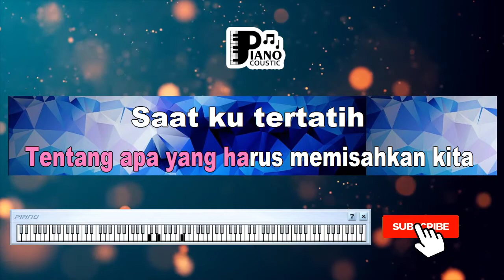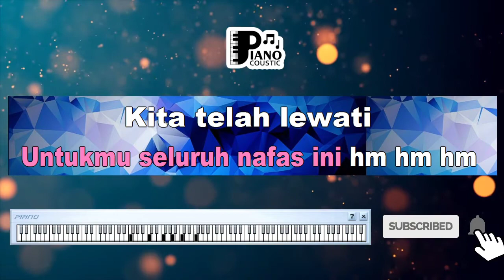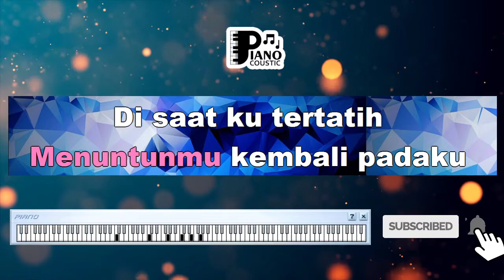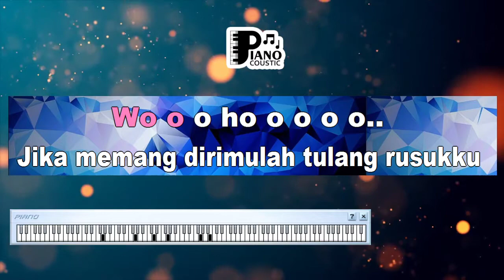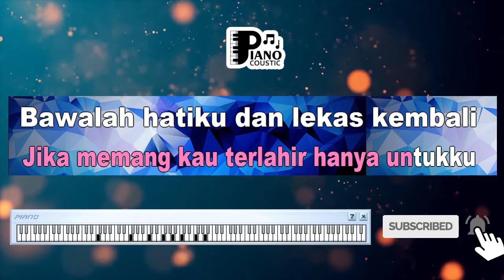SELURUH NAFAS INI LAST CHILD FT GISEL KARAOKE KEYBOARD ORGAN TUNGGAL DANGDUT KOPLO LIRIK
. Lihatlah luka ini yang sakitnya abadi
Yang terbalut hangatnya bekas pelukmu
Aku tak akan lupa
Tak akan pernah bisa
Tentang apa yang harus memisahkan kita
Di saat ku tertatih
Tanpa kau disini
Kau tetap ku nanti
Demi keyakinan ini
Jika memang dirimulah tulang rusukku
Kau akan kembali
Pada tubuh ini
Ku akan tua dan mati
Dalam pelukmu
Untukmu seluruh nafas ini
Kita telah lewati
Rasa yang pernah mati
Bukan hal baru
Bila kau tinggalkan aku
Tanpa kita mencari
Jalan untuk kembali
Takdir cinta yang menuntunmu kembali padaku
Di saat ku tertatih (saat ku tertatih)
Tanpa kau disini (tanpa kau di sini)
Demi keyakinan ini
Jika memang kau terlahir
Hanya untukku
Bawalah hatiku dan lekas kembali
Ku nikmati rindu yang datang membunuhku
Dan ini yang terakhir (aku menyakitimu)
Ini yang terakhir (aku meninggalkanmu)
Tak kan ku siasiakan hidupmu lagi
Ini yang terakhir
Dan ini yang terakhir
Tak kan ku sia siakan hidupmu lagi
Kau akan kembali
Pada tubuh ini
Dalam pelukmu
Hanya untukku
Ku nikmati rindu yang datang
Membunuhku